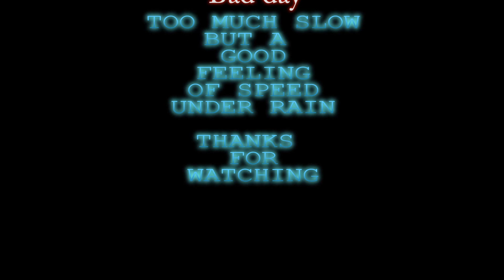F1 2013 - Spa Belgique - Raining day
This is F1 2013 PC game.